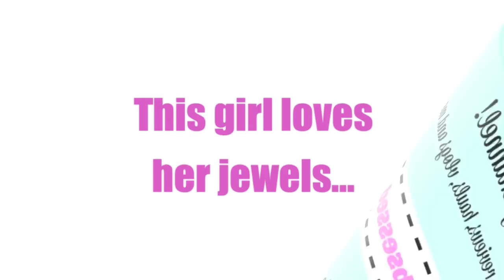New Jewelry | Makeup Obsessed Mom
I bought new jewelry.  Watch to see what I'm loving right now.
USE this code for 1st month FREE: staciebff29

**All products mentioned and shown in my videos are purchased by me with my own money unless stated otherwise.  All opinions are my own and are never influenced by anybody else. Thanks so much for your support!